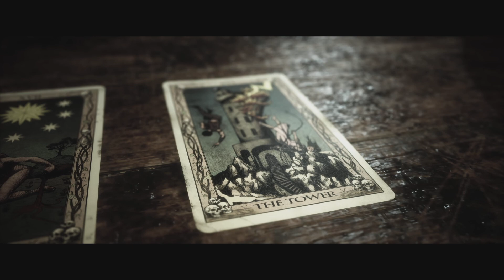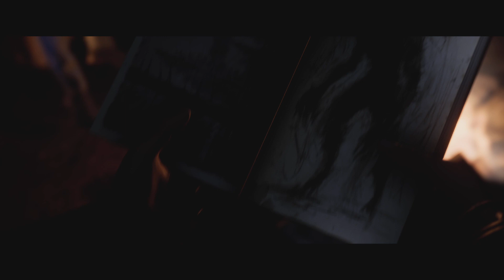The Quarry Making Wrong and Bad Choices Gameplay Part 5!!!